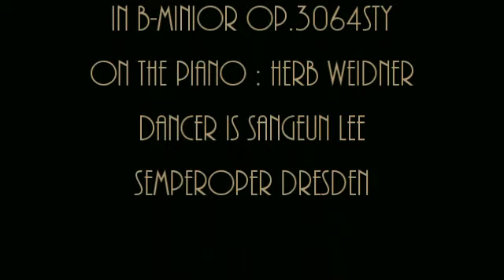Herb Weidner The Golden Shoes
A short Dance for Piano in b-minor op.3064sty On the Piano : Herb Weidner